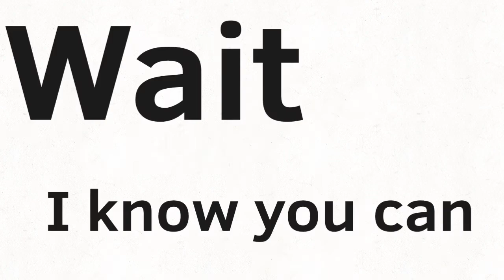Help Want Vr but it’s cursed animation